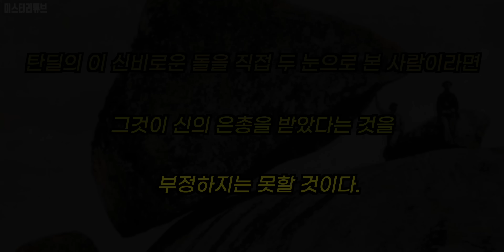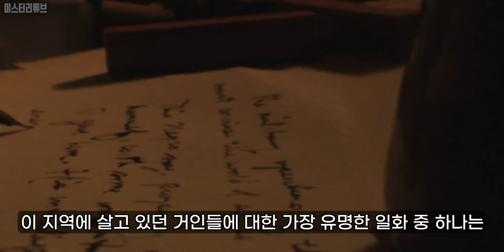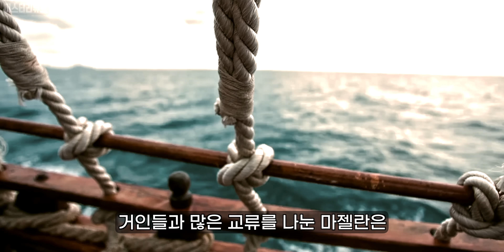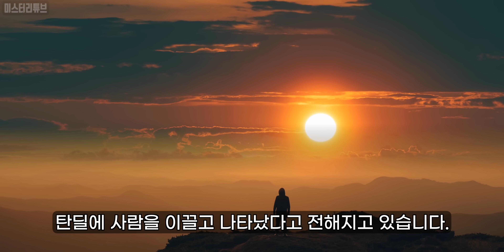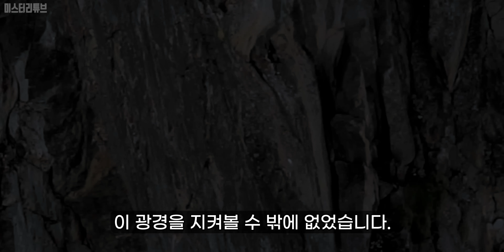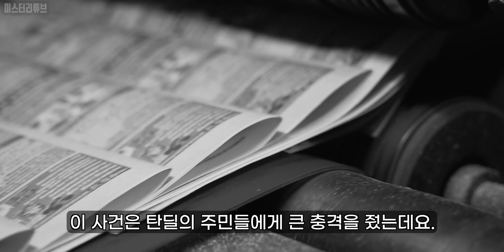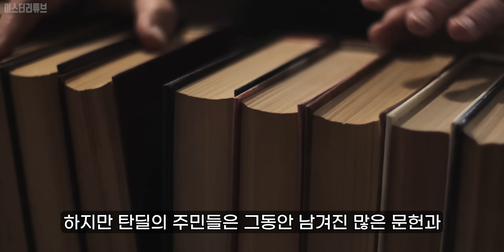설명이 안되는 이상한 거석 문명의 유물이 발견되었다.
Credits :
Author- PS.

다바스코의 돌은 270톤이나 되는 거대한 바위로 직접 관찰한다면
바람이 불 때마다 흔들리는 것을 목격할 수 있는데요.

일부 학자들에 따르면 이 바위가 최소 1만년 전 부터 그 자리에 있었던 것으로 추측하고 있습니다.

다바스코의 돌이 유지하고 있는 절묘한 균형 때문에
일부 사람들은 이 거석이 자연적으로 그 자리에서 형성된 것이 아니라
고대인에 의해 만들어진 것이라고주장을 하고 있는데요.

 과연 다바스코의 돌을 만든 고대인들은 어떤 사람들 이었을까요?